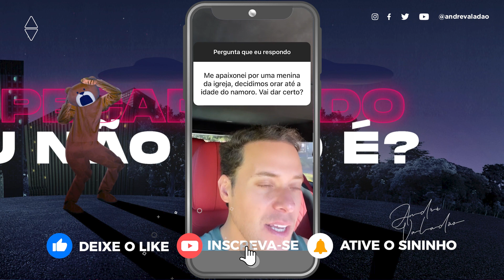É PECADO SOLTAR FOGOS? | Pastor André Valadão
É PECADO SOLTAR FOGOS?
Pastor André Valadão vai responder pra vocês.

- As Melhores Respostas do Pr. André Valadão -

Uma das minhas alegrias nos últimos dias é ver meus irmãos e irmãs comentando e acrescentando nos comentários das perguntas que respondo.

Cada comentário me faz ver sempre o quanto preciso aprender, melhorar, crescer, sensibilizar e enxergar.

Então resolvi relacionar algumas dessas respostas aqui pra vocês que são inscritos aqui no meu canal.

Amo vocês !
Cantor, músico e pastor, André Valadão é membro da Igreja Batista da Lagoinha, em Belo Horizonte/MG, onde cresceu ao lado de seus pais e irmãs. Casado com Cassiane Valadão, e pais de Lorenzo, Vitório e a recém-chegada Angel, André é pastor e fundador da Lagoinha Orlando Church, na Flórida, nos Estados Unidos, desde 2017.

Seu trabalho internacional mais recente é o Bossa Worship, com 11 canções conhecidas mundialmente que trazem o melhor da musicalidade brasileira, cantado em Inglês e Português. No Brasil, seu álbum mais recente é o Versões Acústicas 2, que vem com 11 canções consagradas mundialmente, com total excelência acústica. Além disso, em 2018, lançou diversos singles exclusivos para plataformas de música, como Spotify e Deezer, como “Minha Vida Dou”, “Oh, Quão Lindo Esse Nome É”, “Cantarei Teu Amor”, “Muralhas”, entre outros.
Discografia
CDs (16)
Mais que Abundante (2004); Milagres (2005); Alegria (2006); Clássicos (2007); Sobrenatural (2008); Unidos – André Valadão & Delirious (2008); Clássicos de Natal (2008); Fé (2009); Minhas Canções (2010); Aliança (2011); Fortaleza (2013); Versões Acústicas (2014); Fortaleza, em Espanhol (2016); Crer para Ver (2015), Bossa Worship (2017), Versões Acústicas (2017).
DVD (8)
Mais que Abundante, Milagres, Alegria, Clássicos, Fé, Aliança, Fortaleza e Crer para Ver.